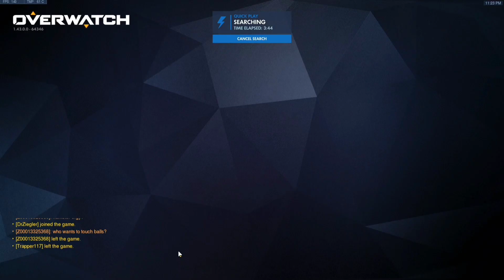UGLY SWEATER:76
Having fun with the new unlockable Winter Wonderland 2019 skin for Soldier 76.
The most friendly players in order have been:
1 - Healers
2 - Tanks
3 - Damage/Defense